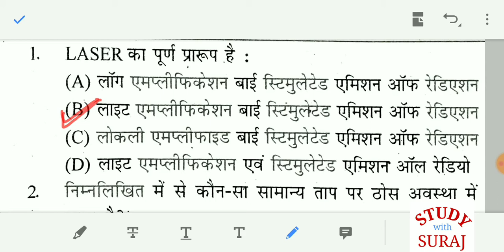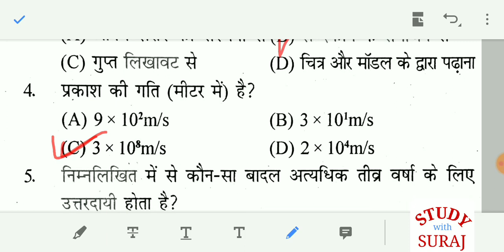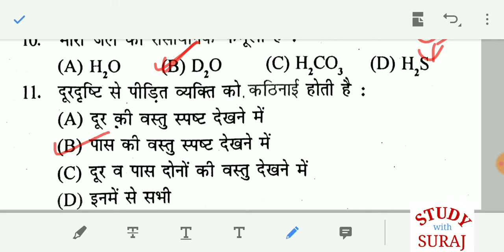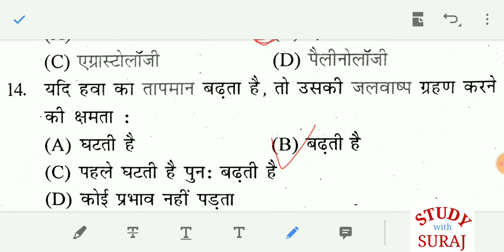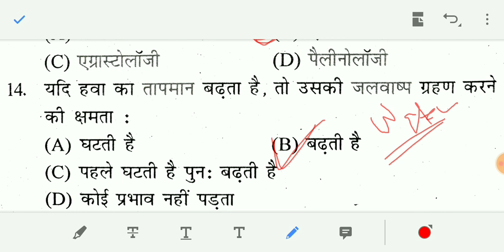JPSC previous year question paper 2003 |Series of Jharkhand previous year question Science|Jssc Jpsc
This video is based on the previous year questions asked by JPSC from 2003 to till now.
वीडियो का स्तर पर जेपीएससी एवं जेएसएससी का तैयारी करने वाले छात्रों के लिए बनाया गया है जिसमें पिछले वर्षों के सारे प्रश्न पत्रों का एक सीरीज बनाया जाएगा ताकि तैयारी कर रहे छात्रों को भरपूर मदद मिल सके क्योंकि जेपीएससी में था जेएसएससी में कई बार पिछले वर्ष के क्वेश्चन पूछ दिए जाते हैं तो उसका प्रैक्टिस करना भी काफी ज्यादा इंपोर्टेंट है इसलिए आप लोगों से निवेदन है कि इसे ज्यादा से ज्यादा लोगों तक शेयर कीजिए और आप भी अटेंड कीजिए और अपने तैयारी को और ज्यादा बेहतर बनाइए अच्छा लगे तो चैनल को सब्सक्राइब भी कर सकते हैं और अपने दोस्तों को भी शेयर कर सकते हैं।